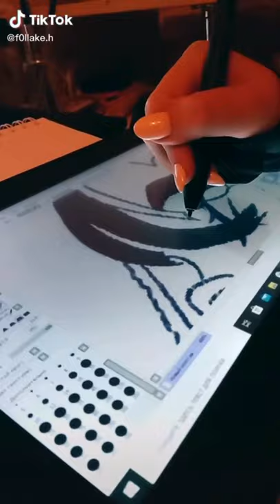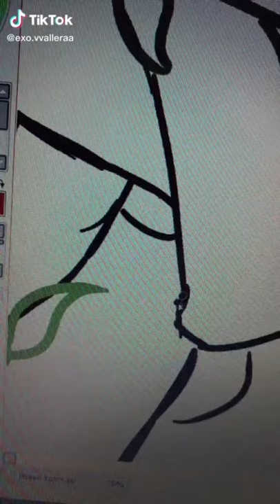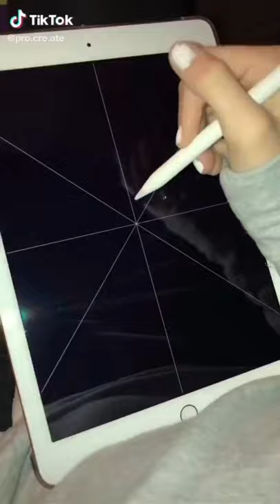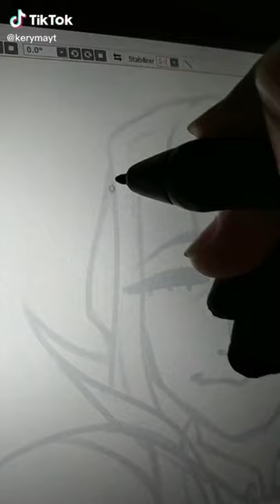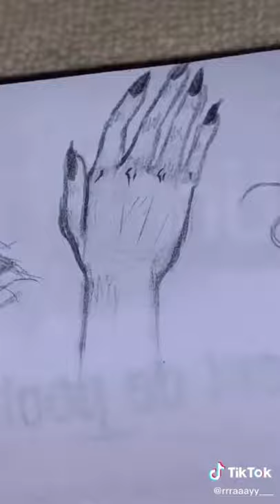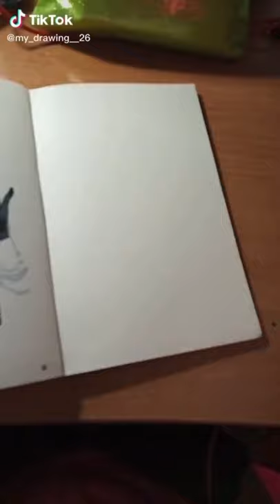Tik tok art Painting compilation